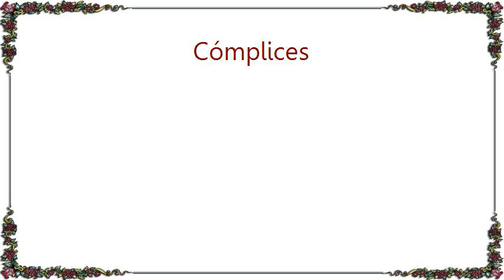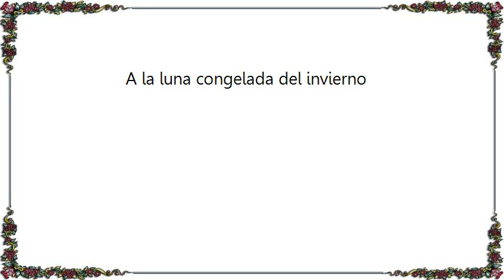Cómplices - Casi Me He Creido Que Me Quieres Lyrics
[Lyrics Cómplices - Casi Me He Creido Que Me Quieres]
Casi me he creido que me quieres
Andaba presumiendo de tus besos
Manchando de inocencia las paredes
Pisando con tus suelas todo el miedo
Es igual que ser tormenta de alegria

Con ese credo simple entre los dientes
Me acercaba reclamando tus caricias
Como nadie dijo lo contrario
Si llegue a instalarme en este cielo
Silbando la noticia del milagro
A la luna congelada del invierno

Vestia mi esperanza con proyectos
De tus manos tome seda suficiente
De tus ojos la luz para el trayecto
Porque es facil tropezar con algun sueño

Tan dificil como despertar y verte
Enebrando mis heridas con tu pelo